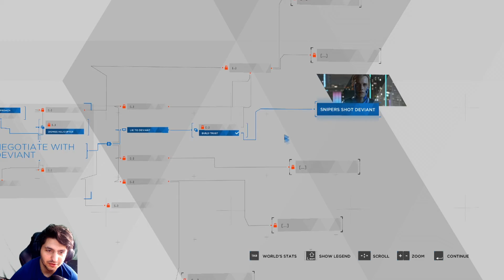Detroit become human Walkthrough Gameplay Part 1 - INTRO (PC)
Like and sub it will help out a lot